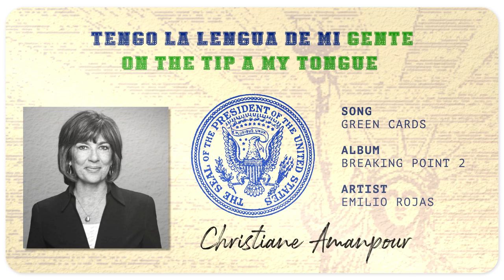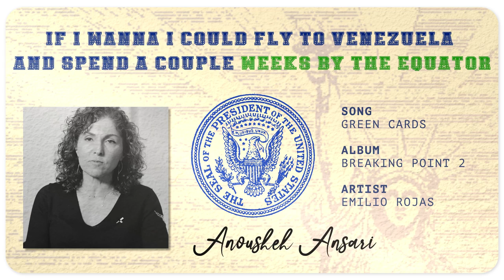Emilio Rojas - "Green Cards" Lyric Video